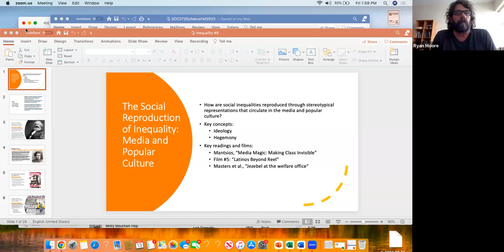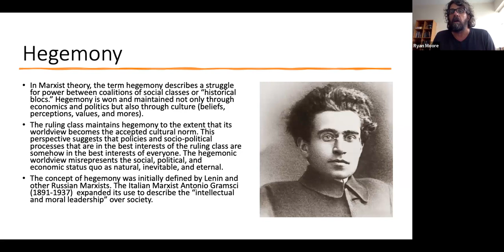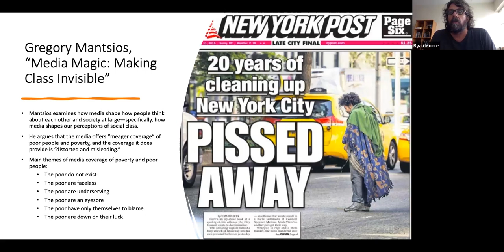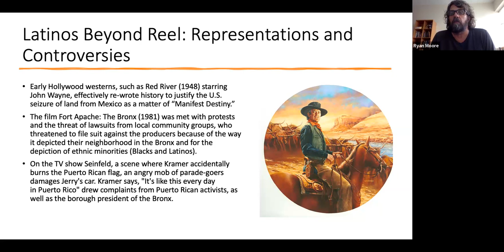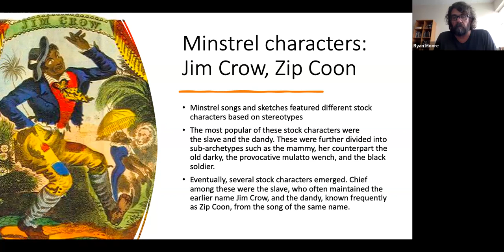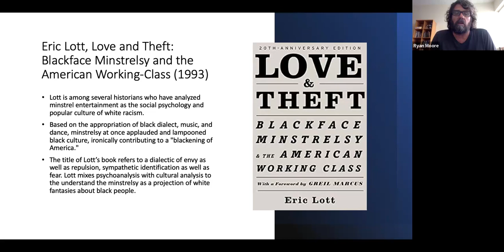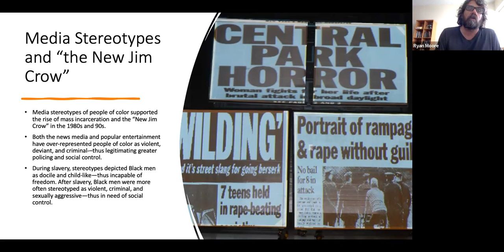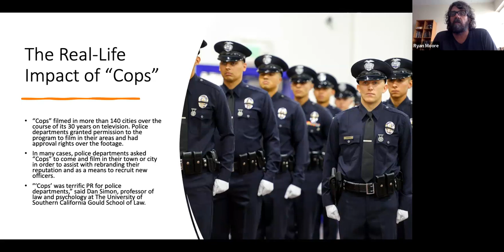Media and the Social Reproduction of Inequality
This video lecture draws on the concepts of ideology and hegemony to examine how social inequalities are reproduced in various forms of media, especially through stereotypical representations.